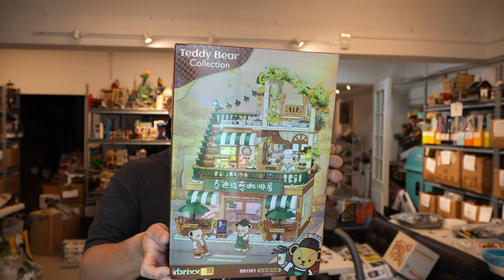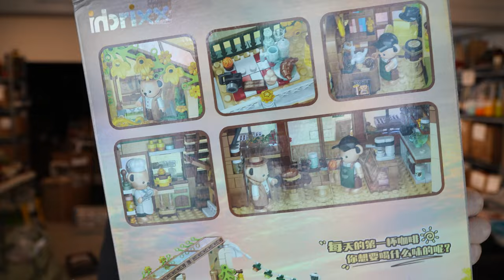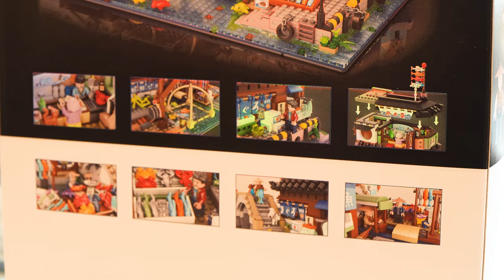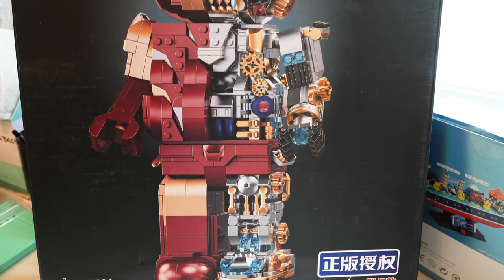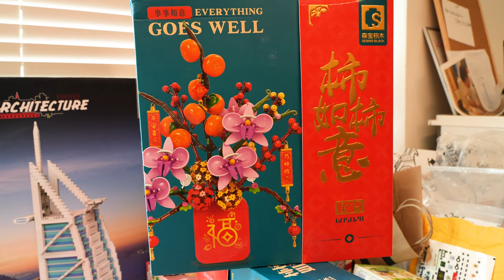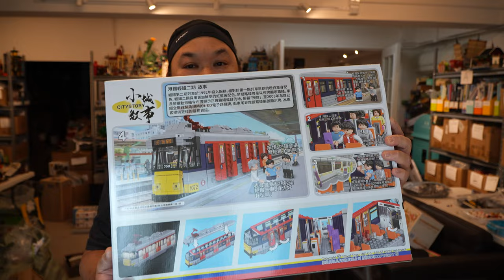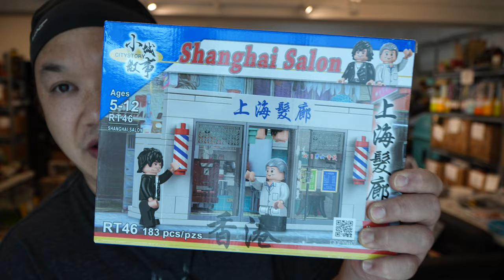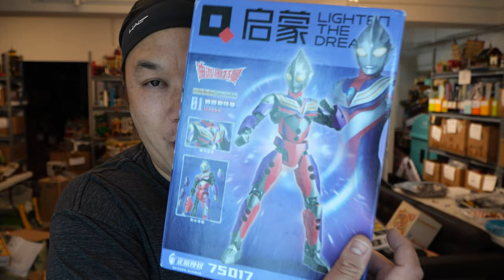Brickmeupscottie's Office Day + New Sets | Video Brick Blog #2 Jan 2023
Another day in the office.  I'm still figuring out how to title this series. I pack a few orders and talk about some upcoming sets.

Today we're gonna look at sets in the office:
Inbrixx
Keeppley
Wekki
Royal Toys
Mork (xMork)
Qman
Sembo Block
Jaki

And take a sneak peek at upcoming sets:
Oxford Block
LOZ
Wangao
MJL
Cada
Sluban

For FAN MAIL or LETTERS please send to:

Brickmeupscottie's office:
Sha Tin
Hong Kong

For overseas fans:

988 Carnation Ave, Costa Mesa
Ca, 92626
USA

- Odyssey 7Q +
- Atomos NinjaV